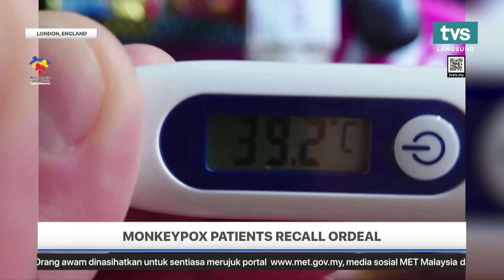[LIVE] TVS NEWS 5PM, 26 JULY 2022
📌 REPLACING MA63 DEVIATES FROM NATIONALISM STRUGGLE - ONGKILI

📌 FIRST UKRAINE GRAIN SHIPS THIS WEEK

📌 JAPAN DETECTS FIRST MONKEYPOX CASE